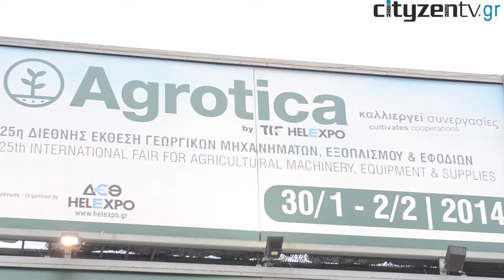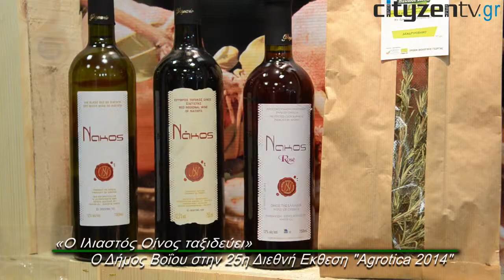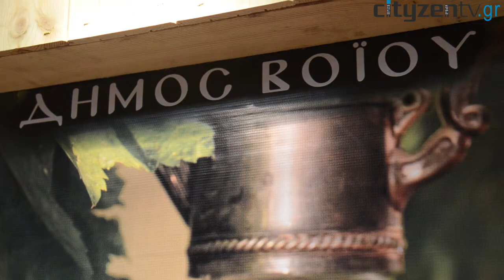Ο Δήμος Βοΐου στην 25η Agrotica